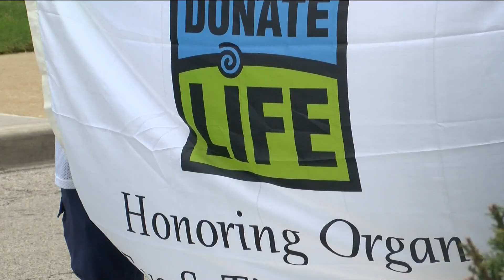UTMC, Life Connection of Ohio recognize National Donate Life Month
The University of Toledo Medical Center along with Life Connection of Ohio, is honoring National Donate Life Month by raising a flag at UTMC on Wednesday.